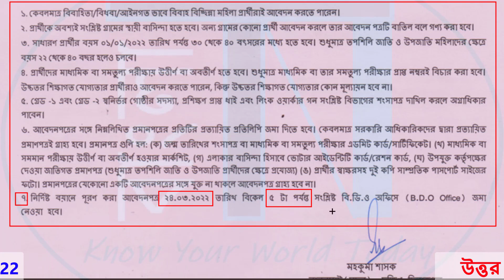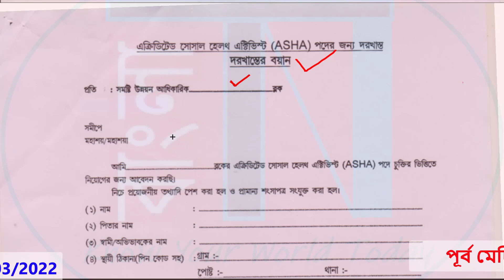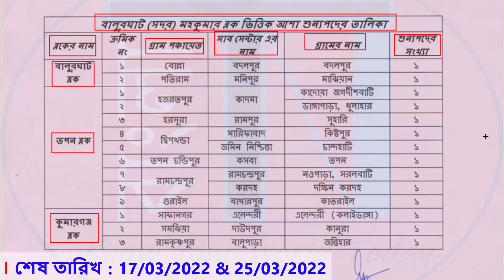ASHA Kormi Niyog | দক্ষিণ দিনাজপুর | How to Apply | List of Vacancies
This video is about Dakshin Dinajpur ASHA Kormi Niyog 2022.